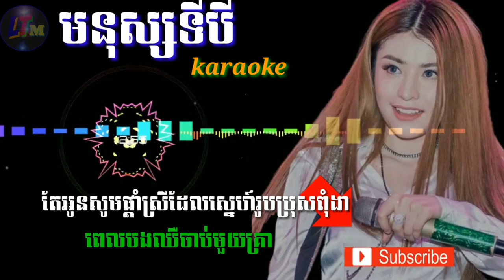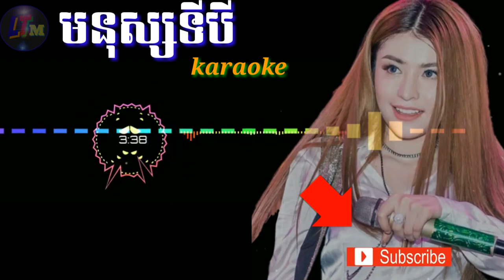MNUS TI 3 KARAOKE ( មនុស្សទីបី ) ភ្លេងសុទ្ឋ REMIX 2018 Organ LÂM THỌI MIX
Nhạc trong video LÂM THỌI MIX

Mnus Ti 3 Karaoke ( មនុស្សទីបី) ភ្លេងសុទ្ឋ Remix 2018

Nếu mọi người thấy hay các bạn like hoặc chia sẻ video mình sẽ cố gắng tiếp tục  làm nhạc remix karaoke nhiều hơn nữa cảm on mọi người rất nhiều!